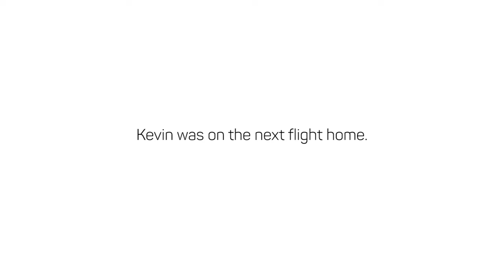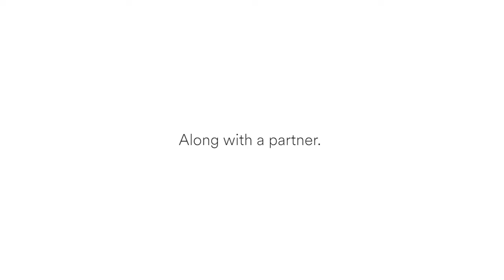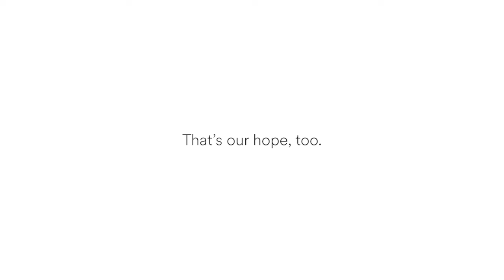Kevin's Answer/ Fred Hutchinson Cancer Center - Proton Therapy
Kevin Duncan chose to take charge of his prostate cancer, after he was diagnosed with it while working in Bangkok, Thailand. Promptly flying home with many questions in mind, he decided to conduct internet research that led him to one answer—proton therapy. Soon thereafter, he met radiation oncologist Dr. Jing Zeng at Fred Hutchinson Cancer Center - Proton Therapy in Seattle, Washington. The two formed a bond—and developed a treatment plan utilizing precision radiation that has today made the cancer feel like a distant memory. It has given Kevin all of his energy back, while giving him all of the hope he needs to move forward.

Proton therapy is a type of radiation therapy that uses beams of protons (tiny particles with a positive charge) to kill tumor cells. This type of treatment can reduce the amount of radiation damage to healthy tissue near a tumor. It is used to treat cancers of the head and neck and organs such as the brain, eye, lung, spine, and prostate. Proton beam radiation is different from standard X-ray radiation.

Fred Hutch unites comprehensive care and advanced research to provide the latest cancer treatment options and accelerate discoveries that prevent, treat and defeat cancer and infectious diseases worldwide.